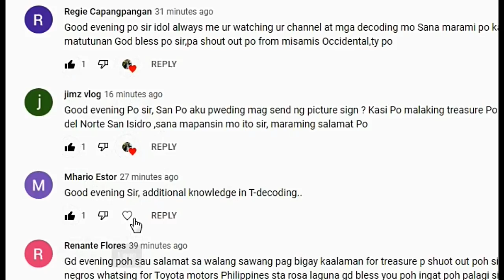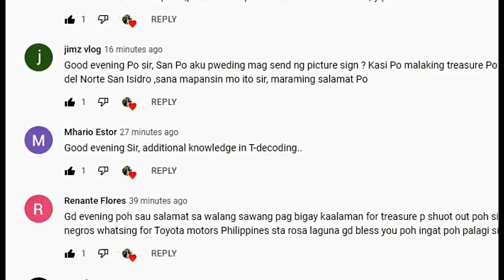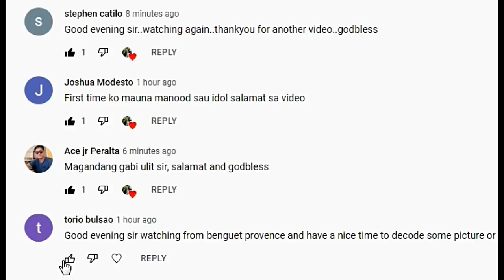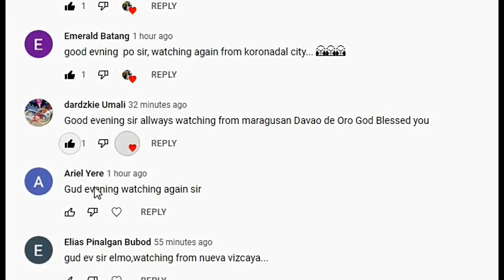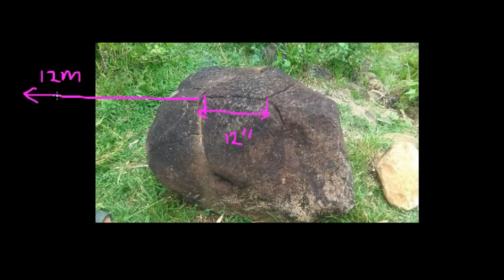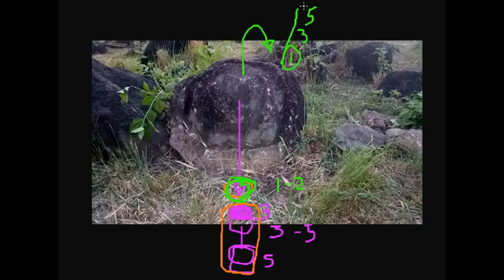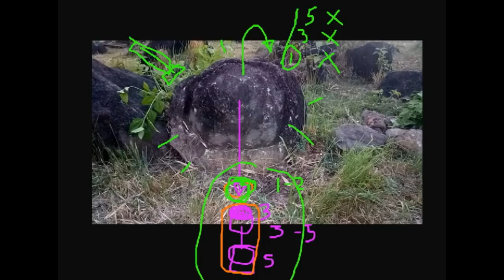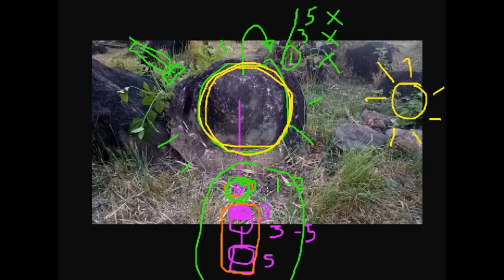LEGIT MARKER "BOW & ARROW" T-MARKER PARAAN NG PAGHANAP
OFTEN TIMES JAPANESE ARROW SIGN WERE OPPOSITE IN MEANNING AND DIRECTION. WATCH THE VIDEO.